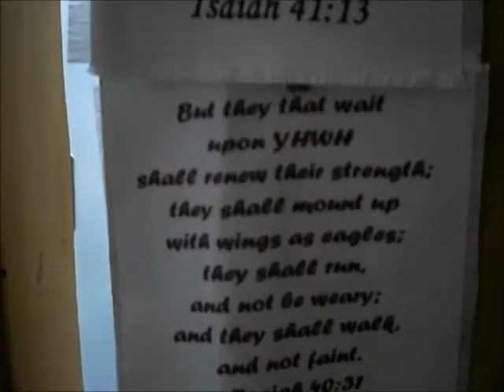No Forests on a Flat Earth and Scripture Amos 9 1 part 2